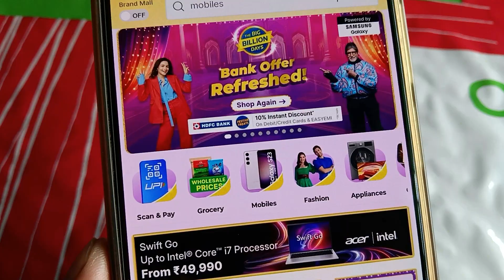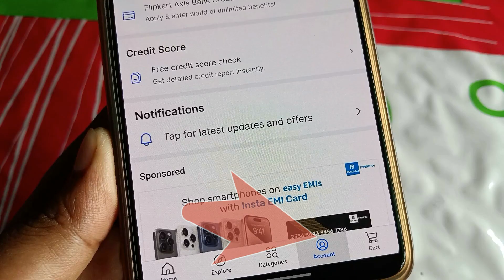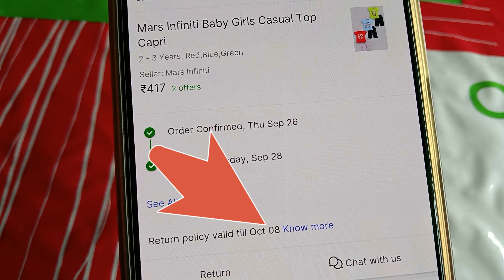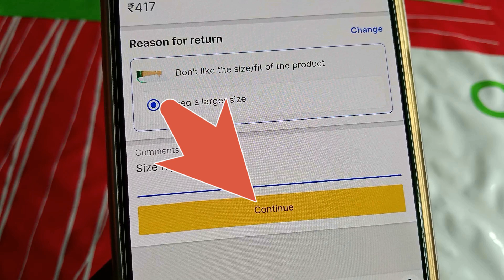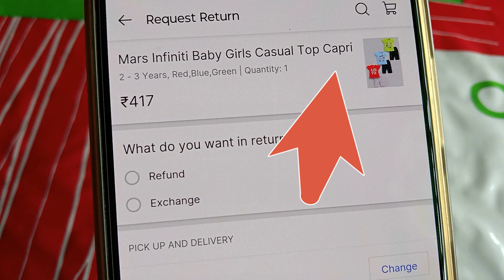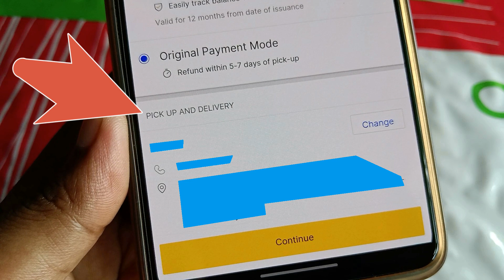How to Return product on Flipkart | Flipkart Order return kaise kare | Flipkart Reason For Return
ফ্লিপকার্ট থেকে আমাদের পছন্দের যে কোন কিছু কেনার পর যদি ওটা যেকোনো কারণে রিটার্ন করতে হয় তাহলে ফ্লিপকার্টের অর্ডার রিটার্ন কিভাবে করতে হবে দেখে নেব আমরা এই ভিডিওতে